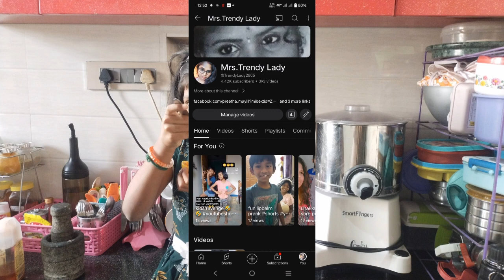cold and cough remedy for kids tamil| instant relief from cold and cough|best home remedy for cough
home remedy ingredients:
1.adhimadhuram powder
2.ginger powder
3.turmeric powder
4.pepper powder
5.honey

mix rawly and have..